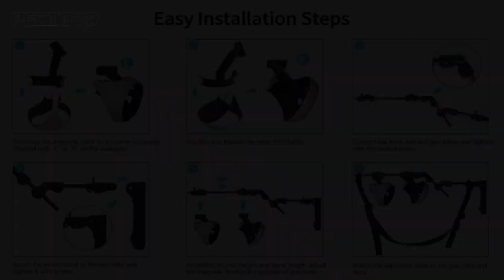PECOOVR Rifle Magnetic Stock with Shoulder Straps for PSVR 2 Installation Steps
🔫 Designed for PS VR2 Shooting Gamers: Provide stable performance and accuracy, and improve FPS gaming to a new level. Enhance your VR experience and perform better with these VR games: Pavlov, Firewall, Crossfire, Pistolwhip, Light Brigade, Zombieland, Star Wars, After the Fall, RE8, etc.

🔫 Smooth Magazine Replacement: Upgraded neodymium magnets offer secure locking and easy detachment, eliminating the performance impact caused by cramped installations during critical moments. Strong magnetic cups and stabilization ensure swift, secure controller handling for intense gameplay.

🔫 Upgraded L-Adjust Stand: Butterfly thumb bolts and locking mechanism allow for quick and easy angle adjustments according to your hand length and cheek rest. Find your own gun grip position, then improve comfort, stability, and accuracy in VR gaming.

🔫 More Switch Gun Mode: The carbon fiber front tube end boasts ample space for you to freely adjust the controllers' position, allowing you to seamlessly switch between rifle, submachine, sniper, and pistol as VR gaming modes are needed.

🔫 Premium Durable Material: Constructed with 3D-printed plastic parts that are solid and strong, and withstand a higher amount of force when gaming. The carbon fiber gun tube gives the stock a sleek matte finish and changes the controller's position smoothly.